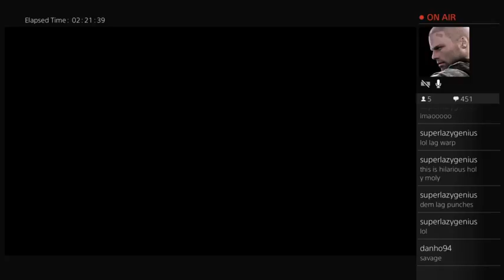GTA V Online Goodness ^~^ (Part 10)